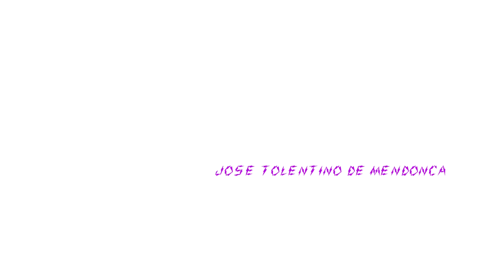Prémio Pessoa 2023 Tolentino de Mendonça "A casa onde às vezes regresso"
Autores Portugueses | Hugo Vieira Costa diz "A casa onde às vezes regresso" do poeta José Tolentino de Mendonça, ao som de "Opus 6" de Julia Czechenyi. O desenho é da ilustradora portuguesa Ana Ventura.

José Tolentino de Mendonça (n. 1965) é um cardeal, teólogo e poeta português. A 17 de novembro de 2020, foi nomeado membro da Congregação para a Evangelização dos Povos. É autor de inúmeros títulos de poesia, ensaio e teatro. José Tolentino de Mendonça na Bertrand

Ana Ventura é uma ilustradora portuguesa. Estudou na Faculdade de Belas Artes e na École Supérieure d’Art Visuel La Cambre, em Bruxelas. Várias das suas ilustrações aparecem em obras de editoras portuguesas, italianas e norueguesas.